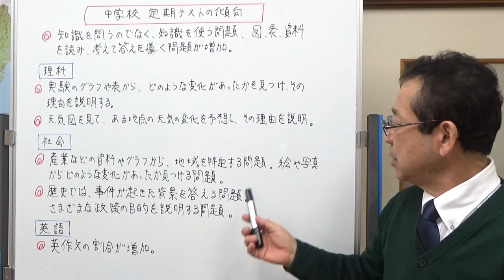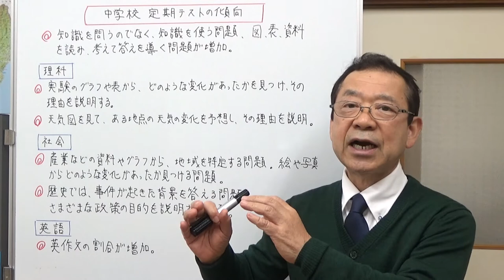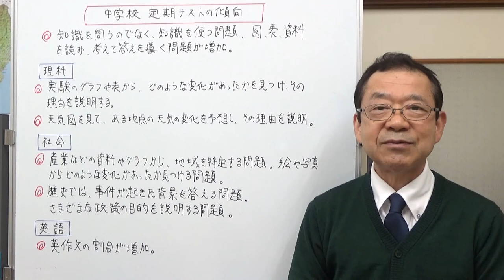2月テストから考える中学定期テストの傾向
2月テストの問題から、中学校の定期テストの傾向についてお話ししました。